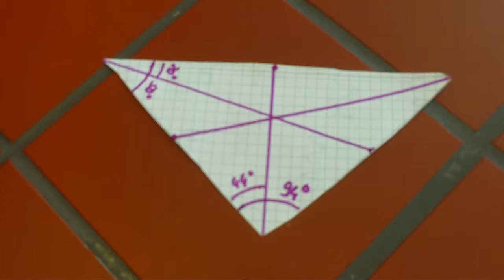Schwerpunkt von Dreiecken PRAKTISCH bestimmen 2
Das klappte bisher überall auf der Welt, egal, ob in Deutschland, Österreich, Schweiz, Russland, China, Canada, oder genauer: Niedersachsen, Mecklenburg, usw. oder im Landkreis Rostock, Celle, spezieller: Hamburg, Berlin, Frankfurt, Düsseldorf, Hannover, Köln, München, Stuttgart, Wien, New York… Das ist so leicht, dass es manchmal auch Schüler selbst erklären, weil sie es können, OBWOHL sie keine Streber sind, sondern Mathe-Anfänger. :zzzzz_intern 07 2015_03_27